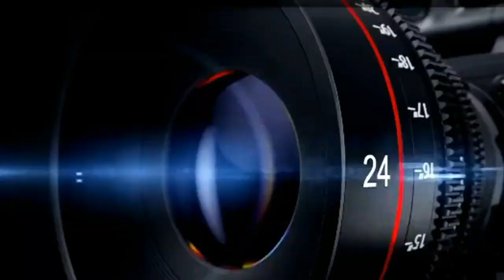BBB20: Briga na casa, Daniel aponta dedo para Felipe e os dois vão para cima do outro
BBB20: BARRACO! PEGOU FOGO NA CASA Daniel aponta dedo e parte para cima de Felipe

BBB 20: ESTREIA COM REVELAÇÕES DE CELEBRIDADES

BBB 20: Reality show estreia com revelações íntimas de celebridades

BBB20:"NOVIDADE PESSOAL CONFIRA NO VÍDEO EXBBBS ENTRARÃO  NO BBB20 ?

"LISTA OFICIAL DO BBB20  COM OS 18 PARTICIPANTES QUEM VOCÊ GOSTARIA DE TER VISTO NESTA LISTA ?

LISTA OFICIAL BBB20 ATUALIZADA: NOVOS NOMES DIVULGADOS PARA BBB2020

BBB20 " LISTA OFICIAL REVELADO OS PRIMEIROS PARTICIPANTES BBB20" CONFIRA
LISTA OFICIAL DOS PRIMEIROS PARTICIPANTES DO BBB20

LISTA DOS NOMES DOS BROTHERS BBB20

Big Brother Brasil 21/01/2020 Capítulo 01 Completo HD - Terça-feira